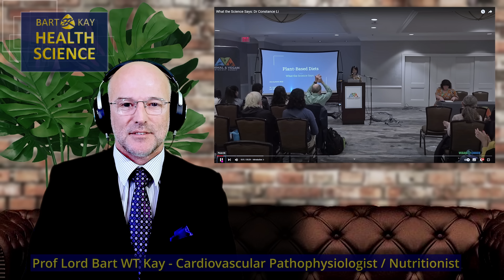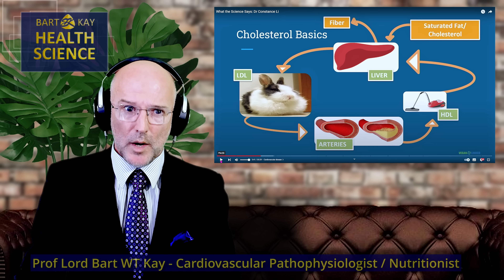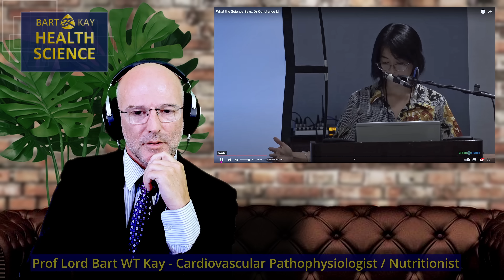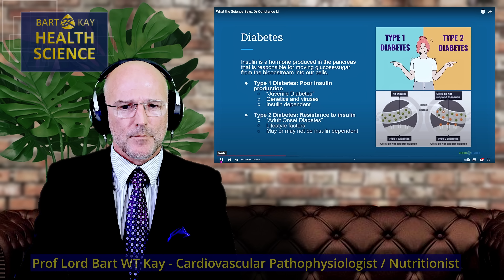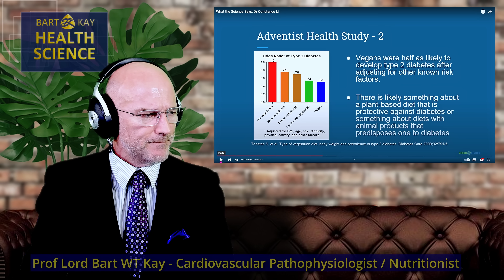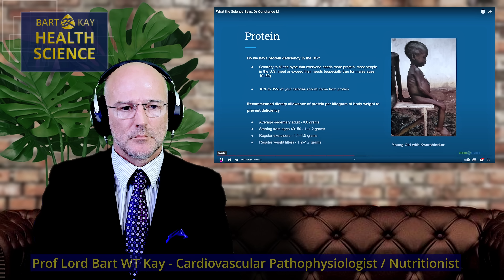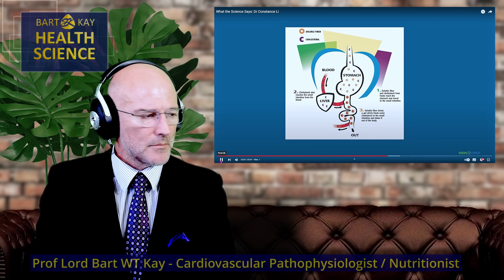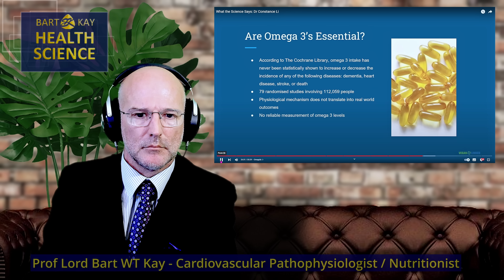Professor Grumpy Awards an 'F'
Dr Li recently made a speech somewhere that claimed meat eating is bad for you. She claims meat increases 'risk' of cancer, heart disease, and diabetes among other disease processes. ...is she right about that? Let us see what Professor Bart WT Kay makes of it.